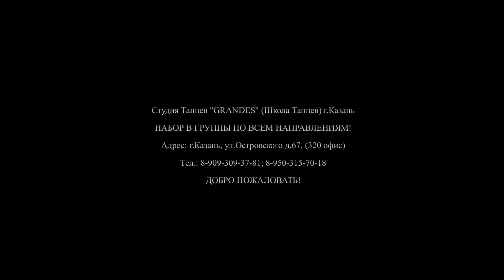Dancehall | Студия Танцев GRANDES | Choreo by Anna Vazanova | Школа Танцев г.Казань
Студия танцев GRANDES (Школа танцев) г.Казань